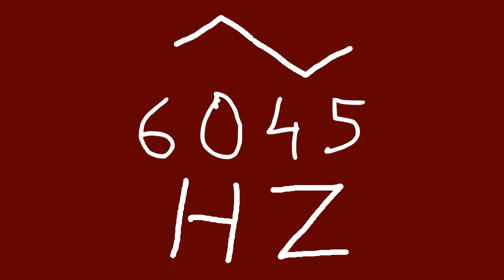6045 hz triangle